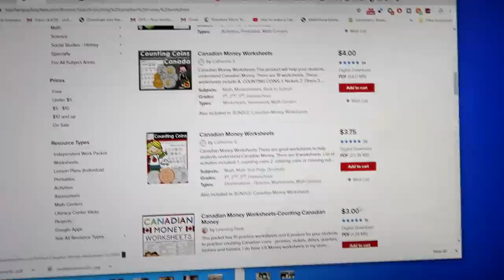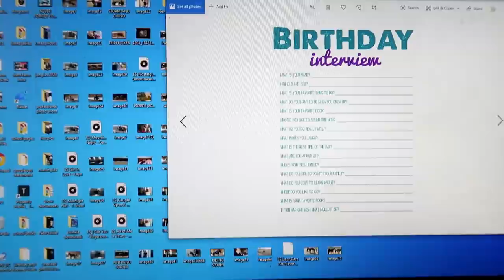HORSES FIGHTING OVER THEIR GIRL! Day 091 (03/30/20)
DaybyDayVlogs
110 North Front Street - A3,
Suite #213
Belleville, Ontario, K8P 0A6
Canada